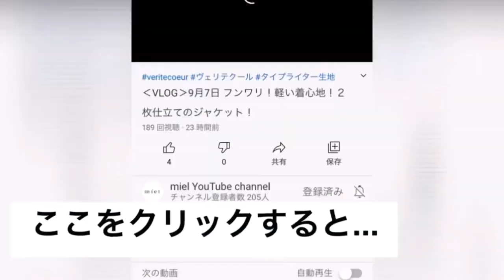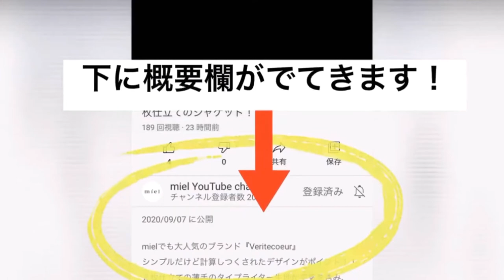‹VLOG›1月19日 子供から大人までオススメしたいアシメパンツ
ソフトな穿き心地。
不思議な形のデザインで、いつものデニムとはひと味違う着こなしを楽しめるパンツをご紹介。
先に入荷いているインディゴデニムも大変ご好評いただいているアシンメトリーラップパンツ。
今回は、軽さを楽しめるキナリデニムで登場です。
子供は楽ちんに。大人はおとならしく。仕様を変えてあるところもポイントです◎

身長157cm

本日のUP

a220510_1 フランセーズスウェット

f5111900A_ki アシンメトリーラップパンツ 120cm,130cm
f5111900B_ki アシンメトリーラップパンツ 140cm,150cm
f5111900C_ki アシンメトリーラップパンツ 1,2,3

再入荷！